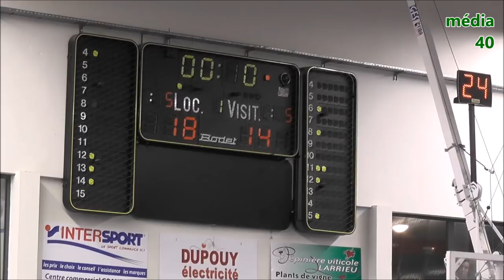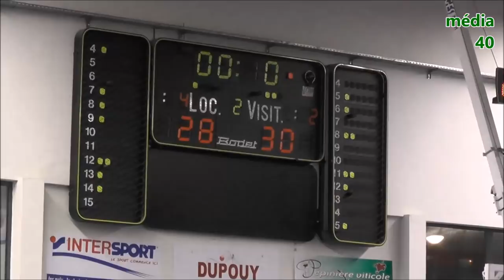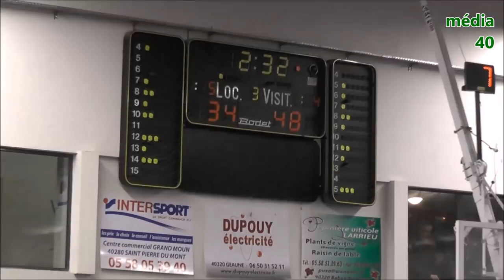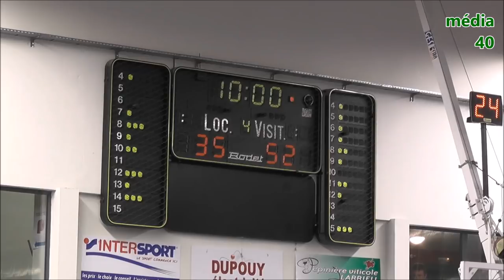BLAC vs EFCB 8eF Coupe des Landes 27 janvier 2018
8ème de finale à St Loubouer 27 janvier 2018
Le son est coupé pendant les séquences où des musiques commerciales ont été diffusées dans la salle (pour des questions de droit d'auteur et pour éviter le blocage de la vidéo par YouTube)